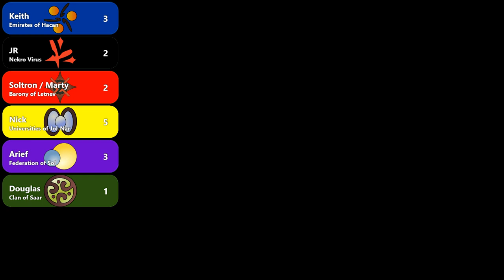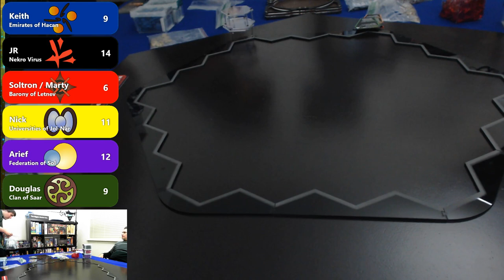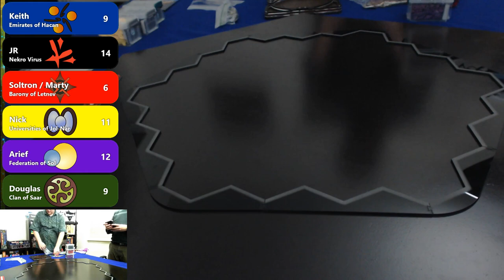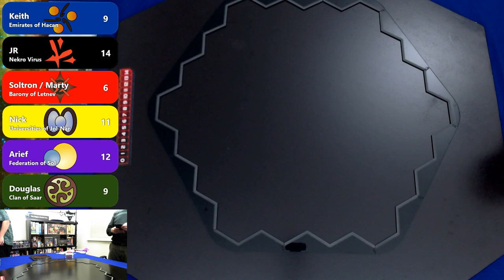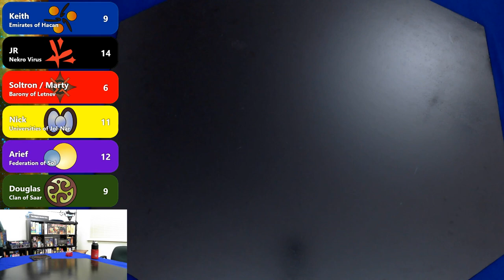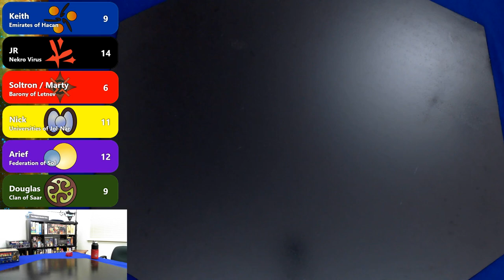Let's Stream Twilight Imperium 4th Edition - Game 3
REFERENCE MATERIAL

Twilight Imperium: Fourth Edition - Shut Up & Sit Down Review
(A more entertaining way to learn the point of the game if not its specific rules)

Twilight Imperium on Amazon

The black hexagonal platform surface is homemade.

Fleet Movement Stands